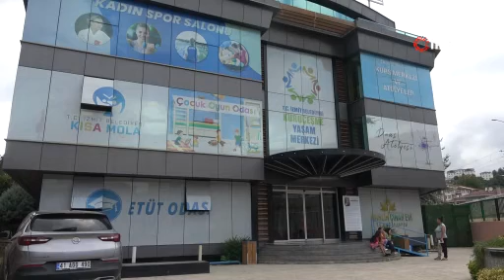Çınarların evi hayatlarına renk katıyor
Kocaeli’nin İzmit ilçesinde bulunan Asırlık Çınar Evi, 50 yaş üstü vatandaşların hayatına adeta renk katıyor.